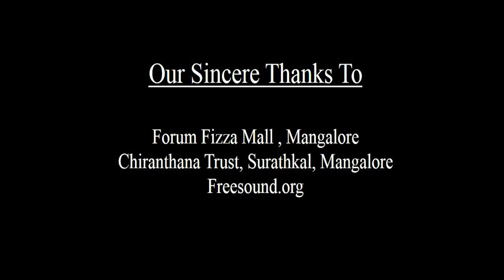Pipe Dreams( Psychological Horror Short Movie)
Watch the movie in High Definition over headphones and turn off the lights. Don't miss the post credit scene.

Pipe Dreams was made as an experiment  whose budget is almost zero. It was filmed within 2 hours using a smart phone Gionee M2. Pipe Dreams is based on a true story.

Any likes,feedback or comments would be appreciated.